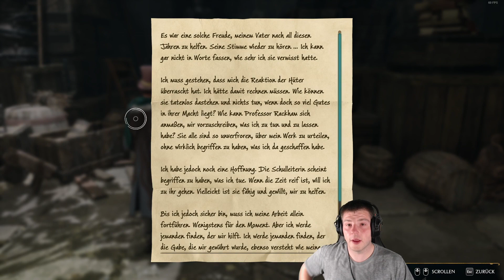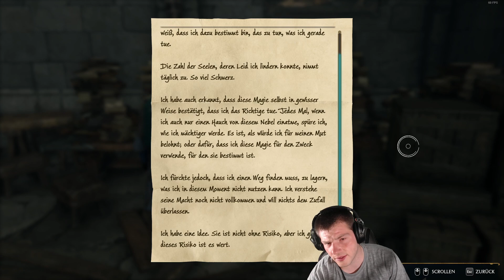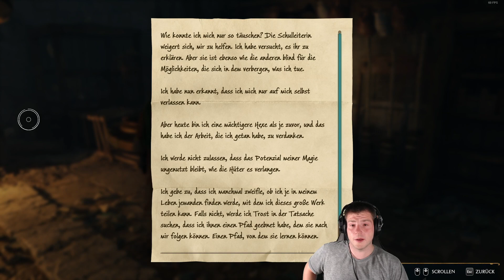Hogwarts Legacy #106: Im Turmtunnel!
Let`s Play zu Hogwarts Legacy.